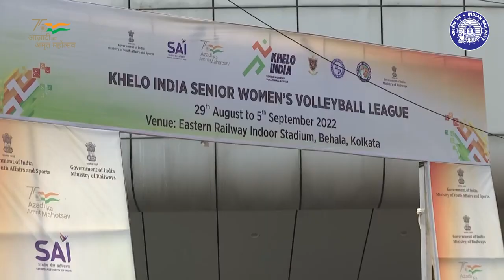कोलकाता में भारतीय रेल ने किया अत्याधुनिक सुविधाओ से लैस ‘एसी मल्टीपर्पस इंडोर स्टेडियम’ का निर्माण।